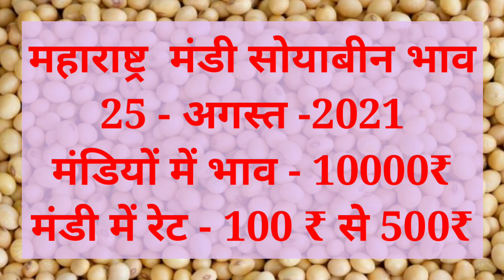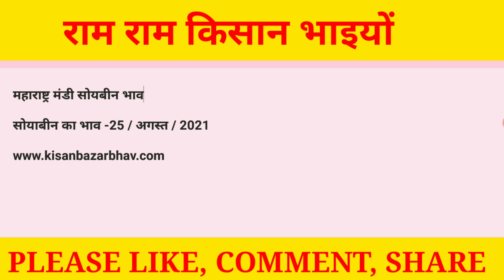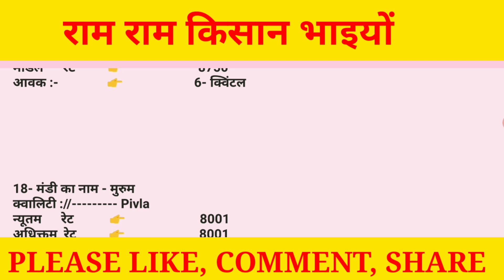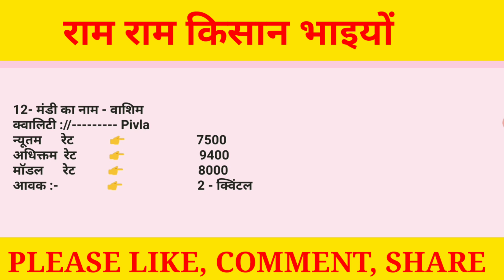Maharastra soyabean bhav 25 August 2021|| Soyabean rate Today ||kisaan bazar bhav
1. Boya mic price

2. Camera Canon 200D Mark

3. 2nd Camera Canon 90D

4. Canon EF 50mm

5. Camera Tripod

6. Tripod For Mobile

7. Vlog Gorilla Pod

8. Ring Light

9. Light Stand (Softbox )

Solved quiery...

1. soybean mandi bhav aaj ka
2. soybean plant bhav aaj ka
3. aaj soybean bajar bhav
4. soyabean bhav bhavishya
5. soybean bajar bhav
6. soybean bazar bhav today
7. soybean bajar bhav live
8. soybean kya bhav chal rahi hai
9.
10. soybean bajar bhav in Nashik
11. soybean bajar bhav in kopergaon
12. soybean bajar bhav in rahata
13. soybean bajar bhav in Mumbai
14. Maharastra soyabean bhav 25August 2021|| Soyabean price Today ||kisaan bazar bhav